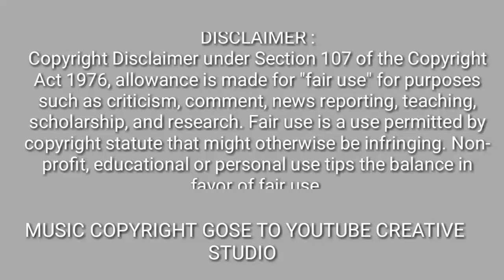HOW CRICKETERS CERTIFICATE DIWALI দেখুন কীভাবে ক্রিকেটাররা দীপাবলি উদযাপন করছেন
HOW CRICKETERS CERTIFICATE DIWALI
 দেখুন কীভাবে ক্রিকেটাররা দীপাবলি উদযাপন করছেন